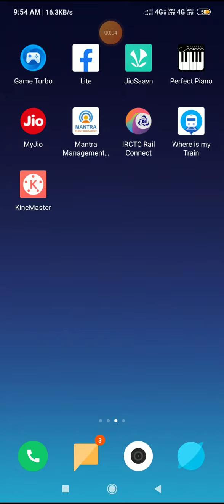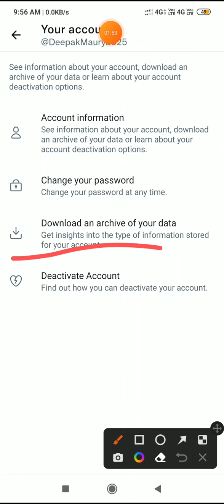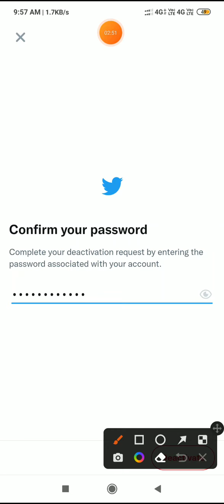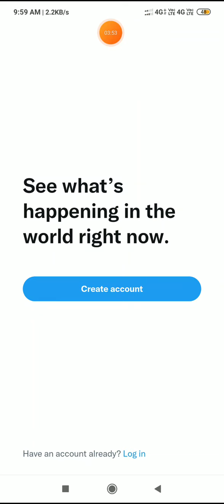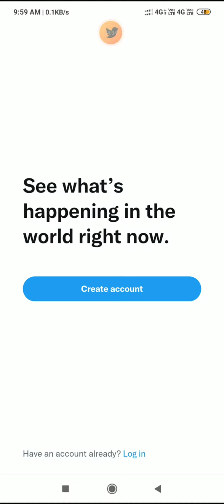Twitter Account Hamesha Ke Liye Delete Kaise Karen | How To Delete Twitter Account Permanently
iss video me main bataya hu ki twitter account delete kaise kiya jata hai hamesha ke liye or twitter account permanently delete kaise kiya jata hai

twitter account delete kaise kiya jata hai

twitter account delete kaise kare

twitter account hamesha ke liye kaise band kare

twitter account hamesha ke liye kaise delete kare

twitter account permanently delete kaise kare

how to delete twitter account permanently in hindi